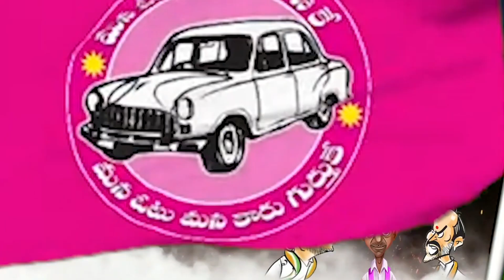నౌకర్ల వయోపరిమితి పెంచాలే అంటున్న నిరుద్యోగులు | Unemployees Dhummu Dumaram | Tolivelugu TV